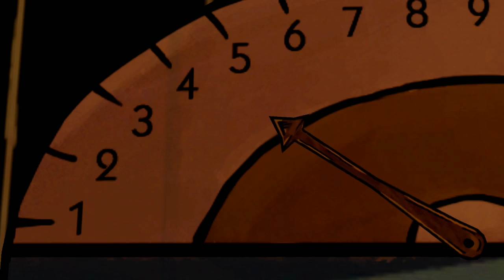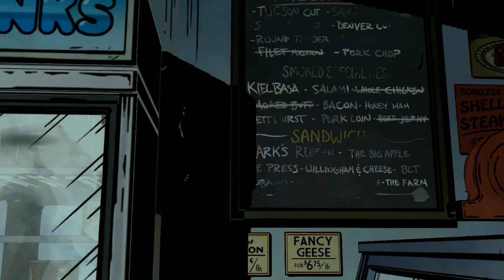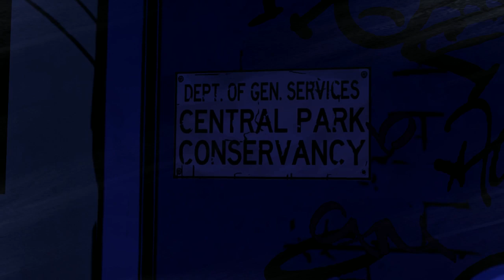Storytime: The Wolf Among Us - Episode 4 (Evil Choices) - In Sheep's Clothing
4th time around of giving fables the ol' one-two-punch!